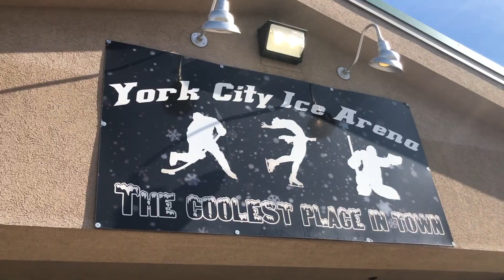Preds Hype Video (York Tournament Feb 2020)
Hype video for the 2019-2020 Piedmont Predators Bantam (14U) Navy team, with footage from the team's championship run in the York Presidents Day Tournament, Feb 2020.